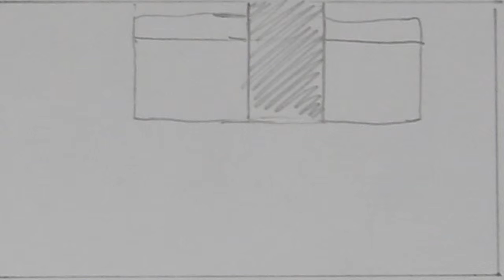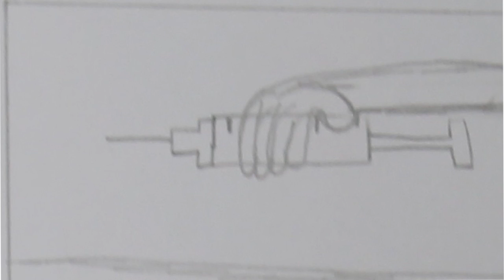CURRAN E 209569 A2 FTV303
Post Production Animatic (The National-Pink Rabbits)